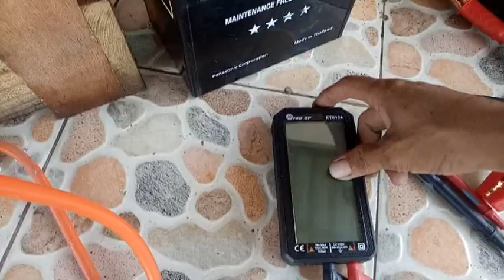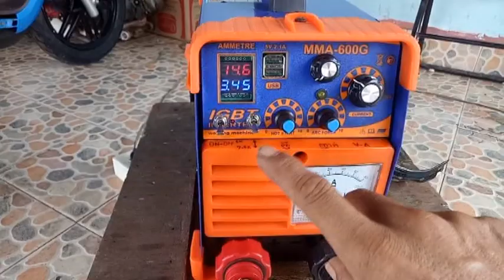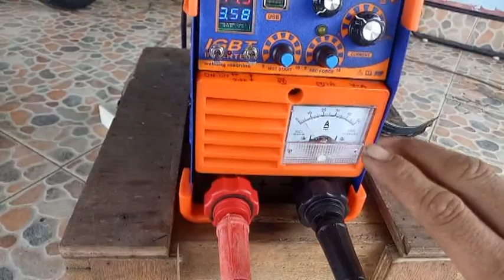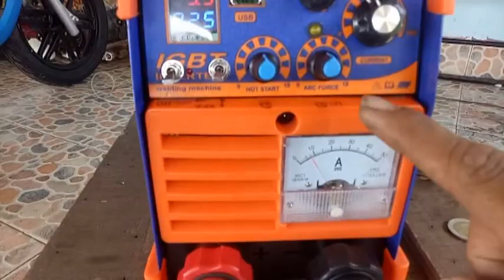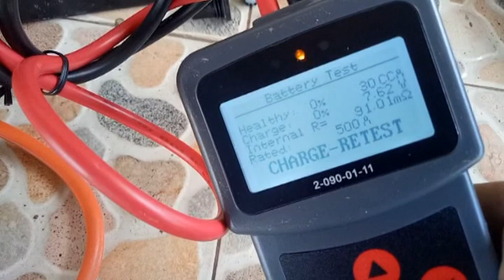ម៉ាសុីនជួសជុលអាគុយដែលខ្ញុំផ្ញេីទៅខ្មែរាល់ថ្ងៃ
areefinabdullouh ម៉ាសុីនជួសជុលអាគុយដែលខ្ញុំផ្ញេីទៅខ្មែរាល់ថ្ងៃបាទបើបងប្អូន
ចង់បានសូមទាក់ទងមកតាមរយះFacebook ខ្ញុំបាទ